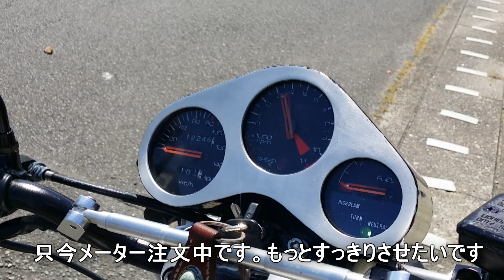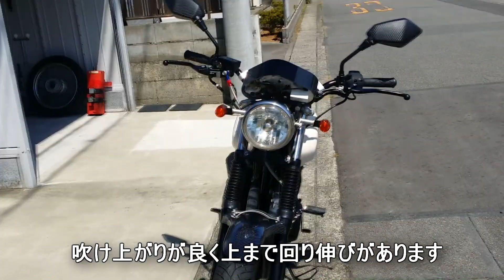魔改造 オリジナルカスタム エンジンスワップ SR400 エイプ XR400 CL400 CB400SS W650 250TR エストレヤ FTR モトブログ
市販車に乗りたい車種がなくなってしまったのでついにワンオフバイクに手を出しました。
エンジンはXR440R ボアアップ ハイカム ハイコンプ FCR39 仕様
装備重量130kg台 超軽量モダンクラシック